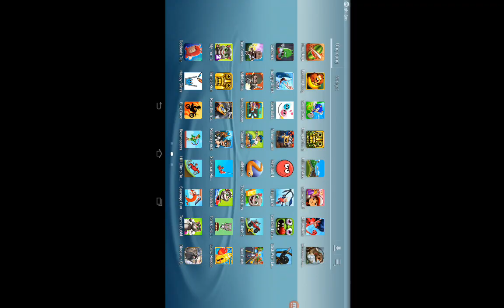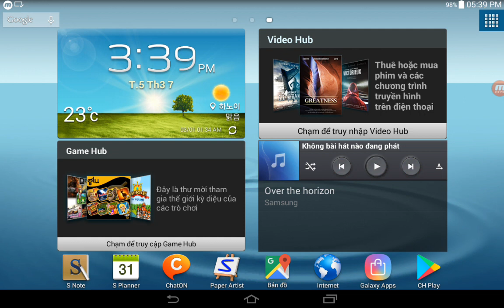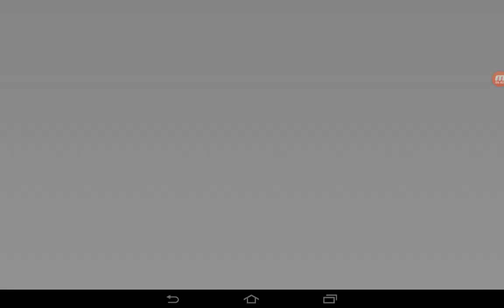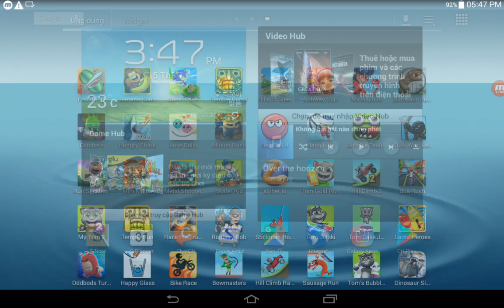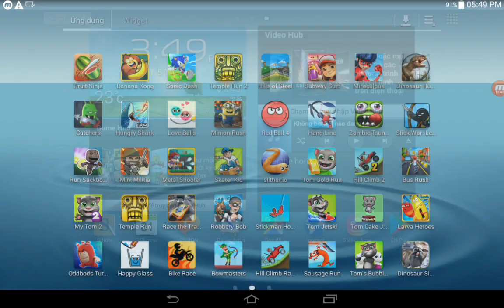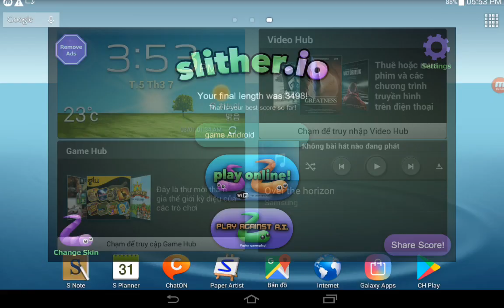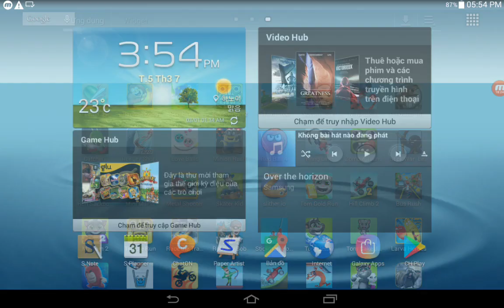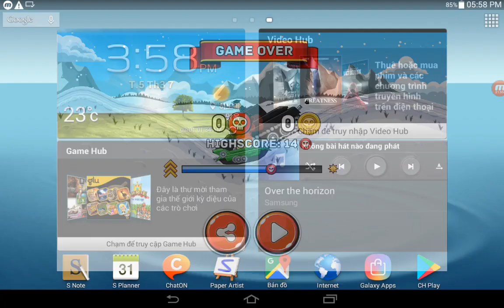Sonic Dash,Love Balls,Metal Shooter,Skater Kid,Sither.io,Red Ball 4,Hills Of Steel,Temple Run 2